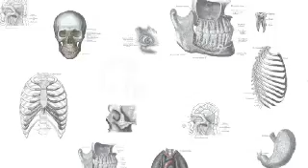Insidermedicine in 60 - October 10, 2007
From Salt Lake City - Capping a remarkable journey that started as a street urchin, Mario Capecchi was one of three researches awarded the Nobel Prize in Medicine. Capecchi spent most of his childhood raising himself on the streets of Europe before an uncle sponsored him to move to the US. The Nobel Prize was awarded for the development of "gene targeting", a technique that allows for the inactivation or modification of genes in mice.

From Oxford - Aggressively treating TIAs, or transient precursors to stroke, can prevent permanent strokes from occuring. The rate of new strokes within 30 days following a TIA dropped from 10% to 2% in those treated with blood thinners such as aspirin, Plavix and more potent anti-coagulants.

From New York City - An 18-year old student has died from contracting bacterial meningitis. Health authorities are recommending that anyone who has come in contact with the girl be treated with antibiotics. Symptoms of bacterial meningitis include fever, chills, a stiff or sore neck and the presence of a papular rash that affects the trunk and lower extremities.

And finally from China - Meditation can lower the levels of dangerous chemicals released from stress. In a study of nearly 80 subjects, those who meditated daily for 5 days had lowered levels of cortisol. This hormone, when chronically elevated, can increase the risk for various diseases including high blood pressure and infections.